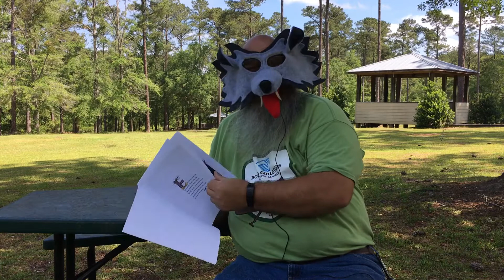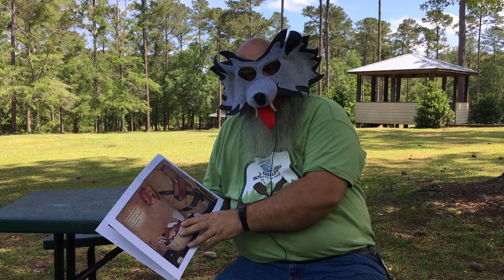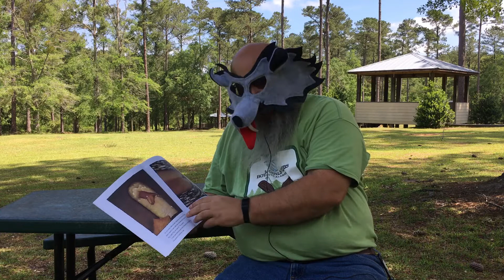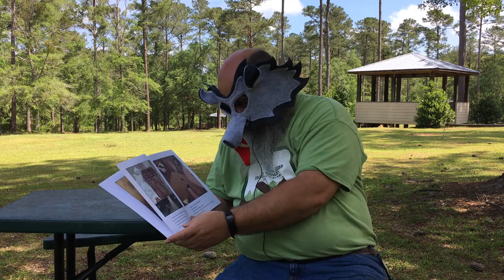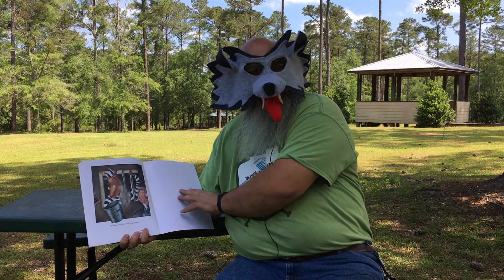BGCSA Let's Read Mobile | The True Story of the 3 Little Pigs!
Join Boys & Girls Clubs of South Alabama for Let's Read Mobile.  Our book is "The True Story of the 3 Little Pigs!" by Jon Scieszka.